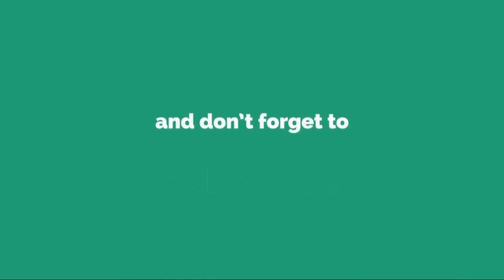Raúl Velaztiqui Duarte abandonó un móvil tras cruzarse con Ulises Jaitt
Raúl Velaztiqui Duarte abandonó un móvil tras cruzarse con Ulises JaittEl hermano de la mujer no dudó en increpar al empresario paraguayo mientras daba una nota en televisión. Raúl Velaztiqui Duarte fue la persona que permaneció junto a Natacha Jaitt durante la noche en la que la mediática apareció ...